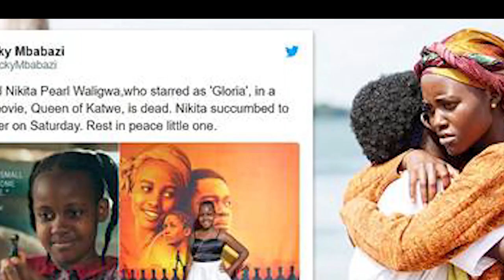Why Disney's Queen of Katwe star Nikita Pearl Waligwa died at a younger age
Nikita Pearl Waligwa played Gloria, a friend of the protagonist Phiona, who explained the rules of chess

An actress who starred in the Queen of Katwe, a Disney film about a chess prodigy from a Ugandan slum, has died aged 15, Ugandan media report.

Nikita Pearl Waligwa had been diagnosed with a brain tumour.

The 2016 film was based on the true story of Phiona Mutesi, who took up chess aged nine despite not being in school and went on to compete in international tournaments.

It starred Lupita Nyong'o as her mother and David Oyelowo as her chess teacher.

Lupita Nyong'o talks about her role in the Queen of Katwe

Waligwa played the role of Gloria, a friend of Phiona who explained the rules of chess to her.

She was first diagnosed with a brain tumour in 2016 and Queen of Katwe director Mira Nair reportedly mobilised people to help fund her treatment in India, with Ugandan doctors quoted as saying they did not have the necessary equipment.

She was given the all-clear in 2017 but last year was found to have another tumour.

Our prayers are with the family.